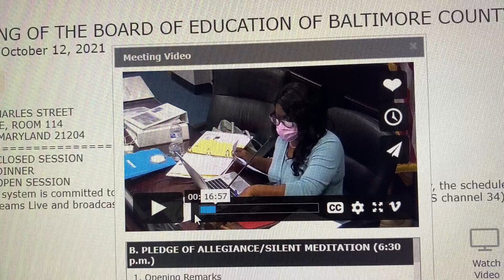Dr Bash Pharoan presenting to the BCPS Board the work of the CAEAC on October 6th, 2021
CAEAC is the BCPS stakeholder group in the central Baltimore county, advocating for students and serving as a bridge between the Board of ED and the Parents